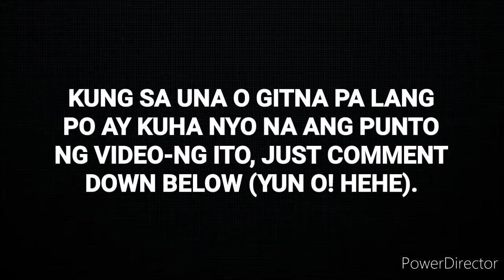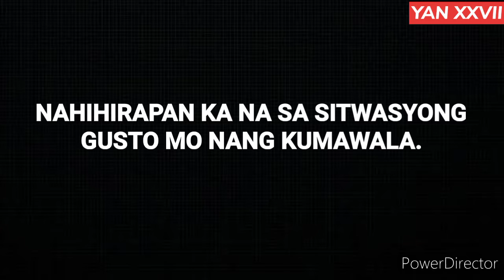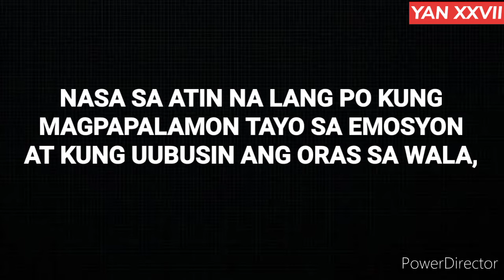PAANO MAINIP?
A closer look at the reality of life.

KATOTOHANAN SA BUHAY.

Unang short film ko po about sa reyalidad ng buhay. Sana po may matutunan kayo. Naks.. Seryoso si YAN o hehe 😁

WALANG SUKUAN DITO SA YT PARA PO SA PANGARAP KASANGKAYAN! ☝️😎💪

                       27 SOCIAL MEDIA 27
𝗠𝘆 𝗚𝗖𝗮𝘀𝗵: 𝟬𝟵𝟯𝟲𝟭𝟵𝟭𝟯𝟮𝟳𝟱
▶️NEW FB: Uvwx Yan
▶️PAGE/PINTEREST: YAN XXVII

PEACE & L💙VE. WE LOVE Y'ALL. 😘

👉 GUYS, PWEDE NIO PONG EXPLORE CHANNEL NAMIN. MADAMI PA KAYONG MAPAPANOOD/MATUTUTUNANG SAYAW.. AT KALOKOHAN! HEHE 😜

THANK YOU PO, G ☝️ SA SIGN NA DAPAT AKO MAGPATULOY. KEEP THE FAITH.☝ I LOVE YOU SO MUCH HONEYKO.💙 F0R MY FATHER..